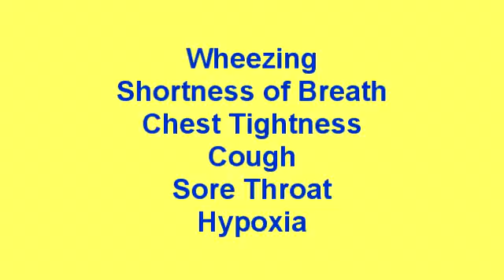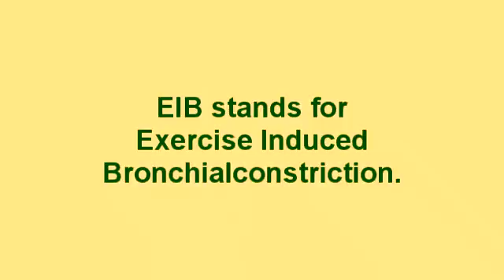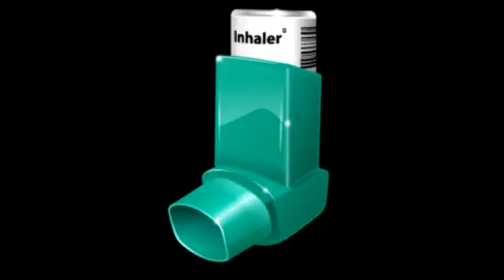Cold Weather Exercise Makes You Cough or Throat Sore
Lots of people have trouble running, skiing, or doing other vigorous exercise or activities in very cold weather because it make them feel short of breath, and gives them coughing fits, a sore throat or burning throat sensation, and other lung discomfort, similar to the feeling of a mild (although it can be more severe) asthma attack. Some people even feel what they call lung pain when running in cold weather. What causes this? Is it dangerous? Why do we cough in the cold and get a sore throat or lung discomfort? What can we do about it? Is it OK to exercise in the cold and icy conditions if you have these symptoms? This video explains the cause of this reaction to cold weather exercise.

Link to study mentioned in video

Images:

Man Jogging in Winter image © chalabala - Fotolia.com
Children Running in Snow image © Jacek Chabraszewski - Fotolia.com
All others public domain.

Latino Blues used under license.